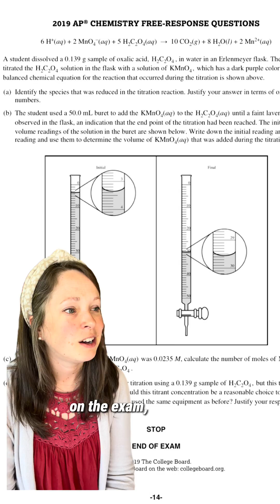Top 5 AP Chem Exam Hacks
5 quick tips from a chemistry teacher and tutor who has studied the exam for years. What assumptions can you make? What can you ignore? And, how can you stay sane as you try to tackle all of the content in this AP course? (I promise, it is possible).

Leave questions, feedback, and video requests in the comments. Let's help each other as the exam date approaches!